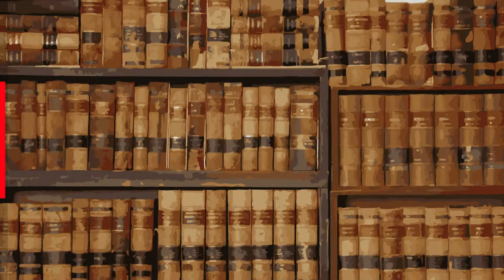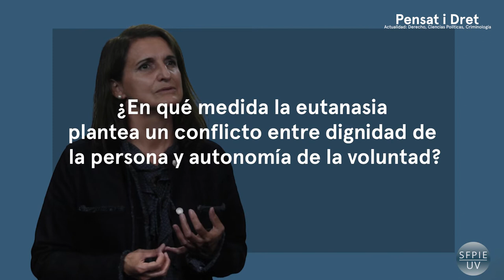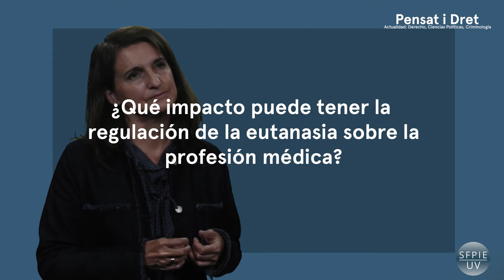Pensat i Dret: La eutanasia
Autores: Tomas-Valiente Lanuza, Carmen Tomás; Bellver Capella, Vicente; Gisbert Aguilar, Amparo;

Fecha: 2020

Resumen: Tres expertas/os procedentes del campo jurídico y de la medicina, reflexionan acerca de la regulación jurídica de la eutanasia en el marco del proyecto "Pensat i Dret" de la Facultat de Dret de la Universitat de València.